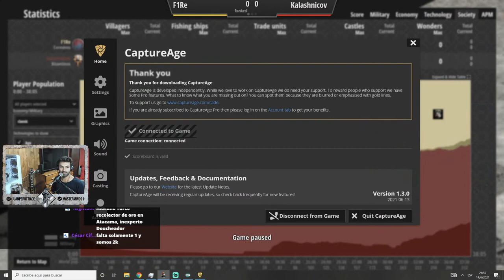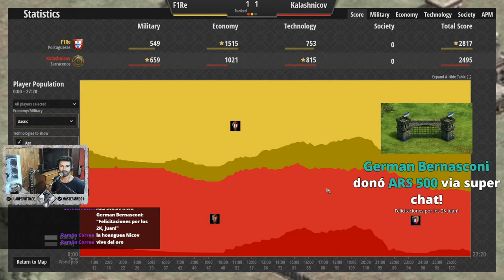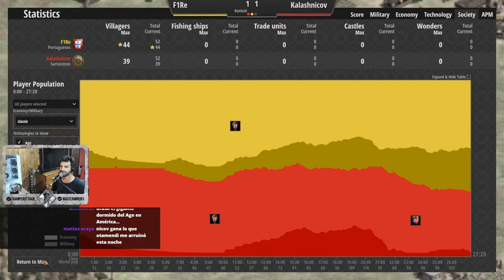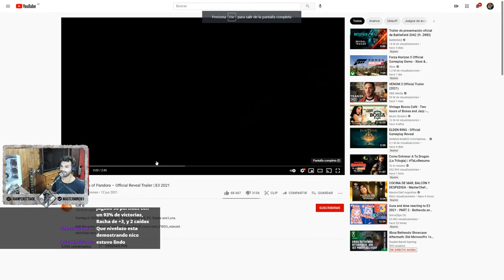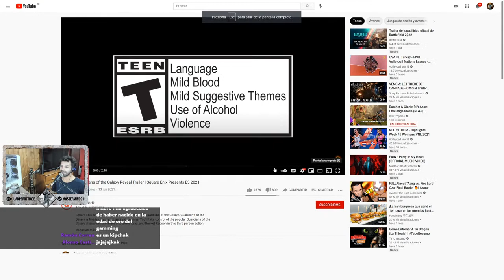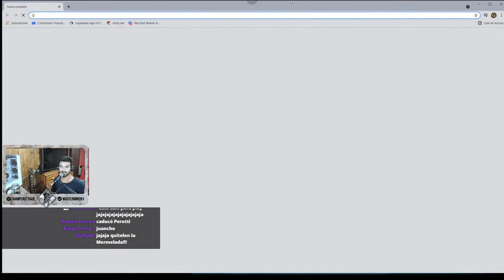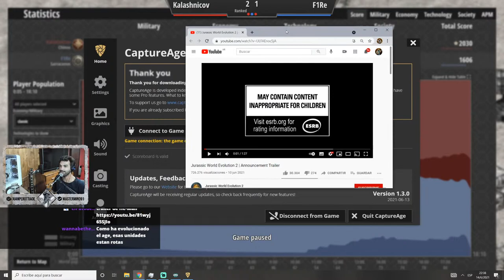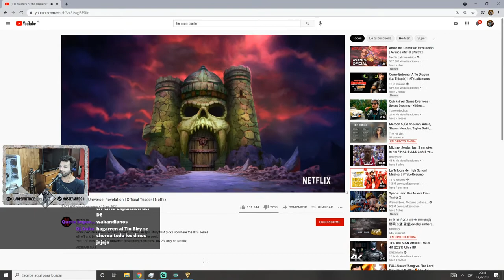Nicov vs F1Re [Bo3] + E3 Trailers!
Informacion del evento:

Rankeadas entre Nicov vs F1Re en Arabia
Trailers E3:
                    - VENOM 2
                    - Marvel's Avengers: War For Wakanda